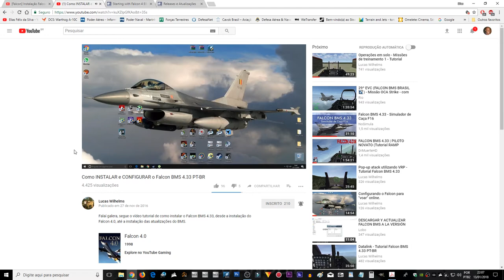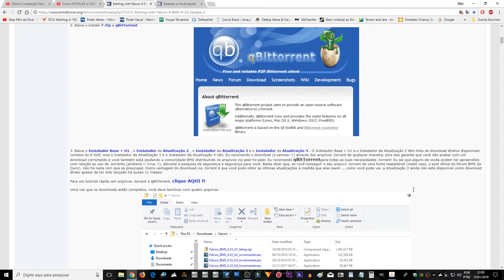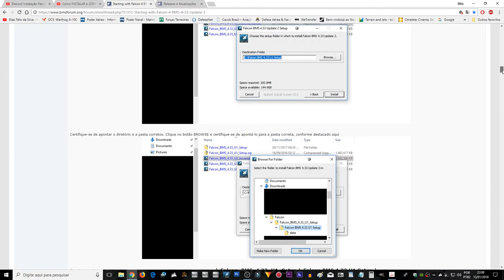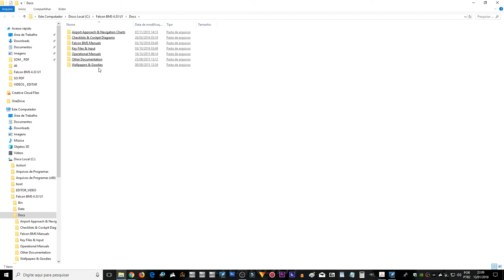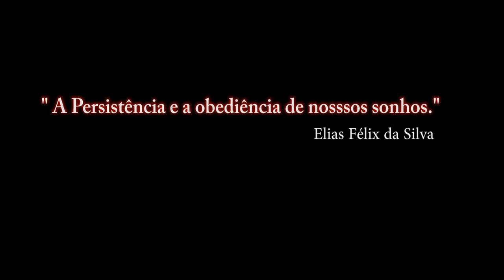Falcon BMS 4.33 Para Recrutas_2º video_ PT-BR